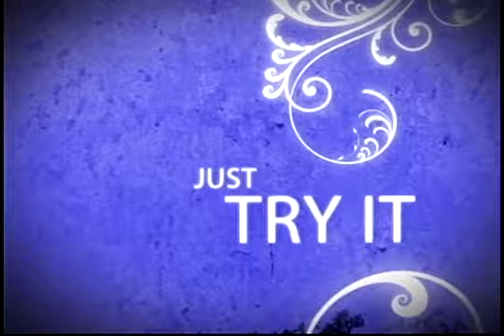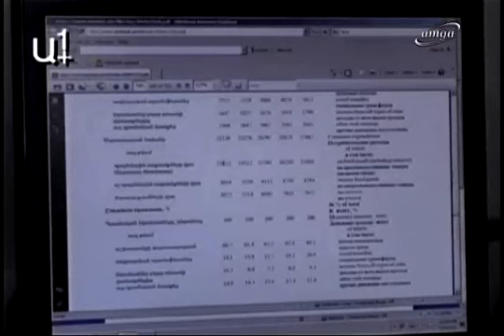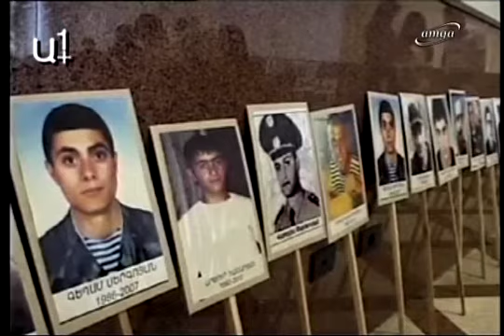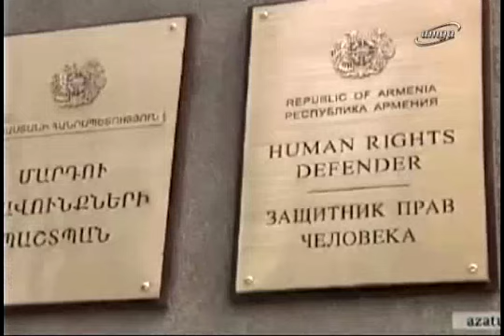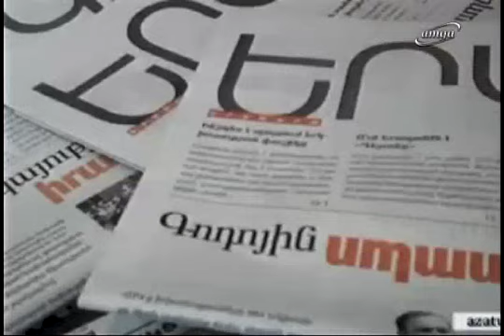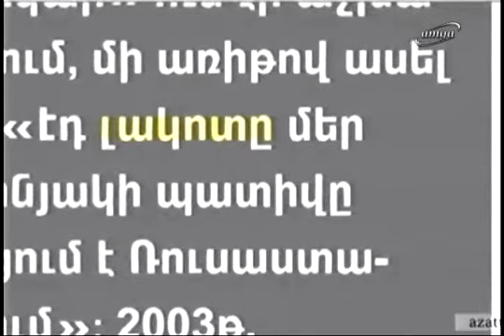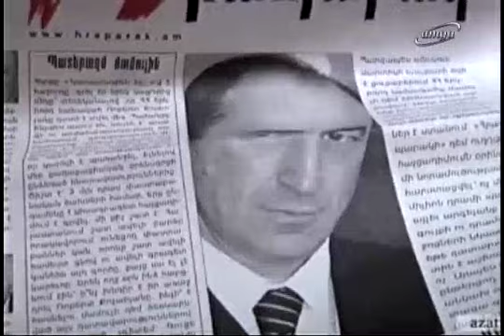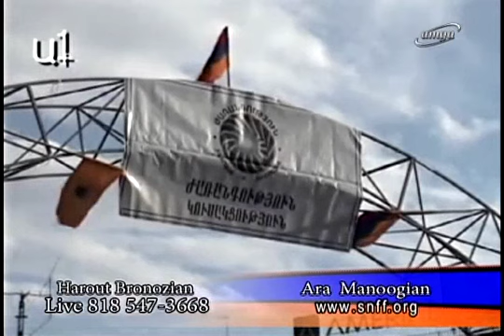Return to Armenia, Interview with Ara Manoogian, October 19, 2011